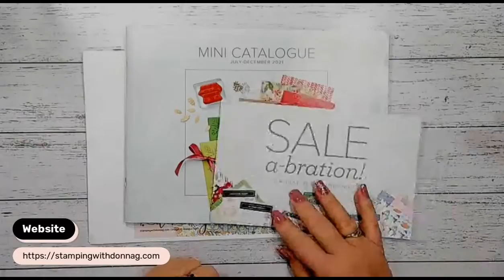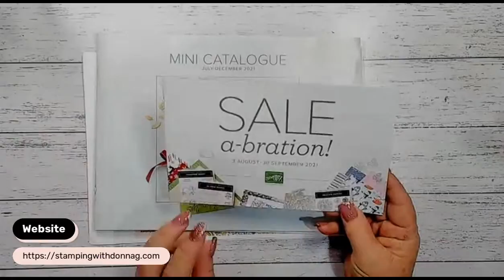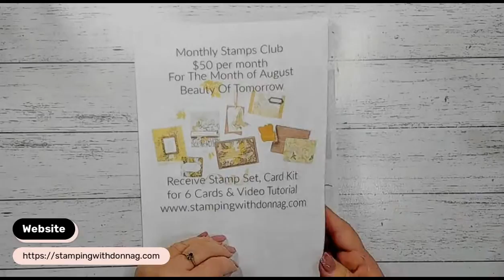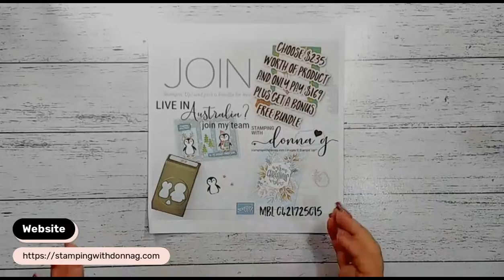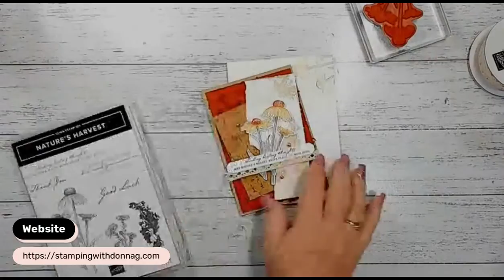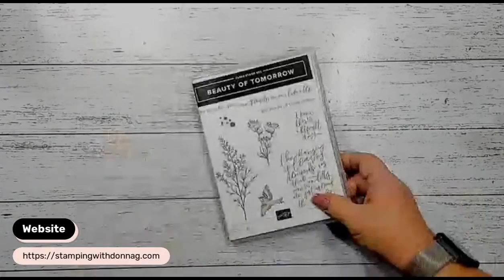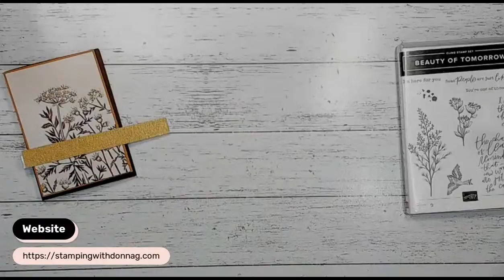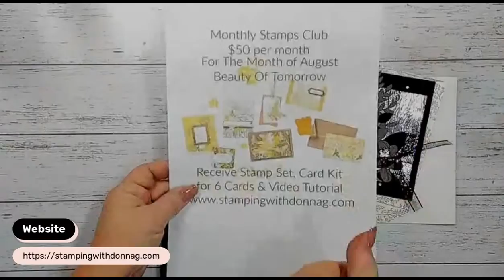Stampin' Up! Adding Texture to your cards Live Crafting Stamping With DonnaG!